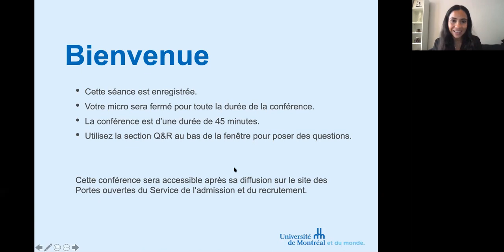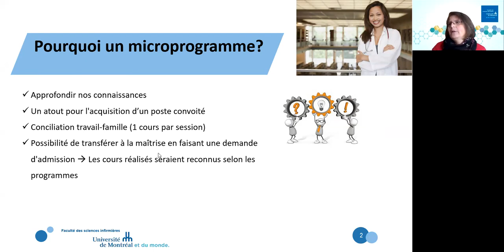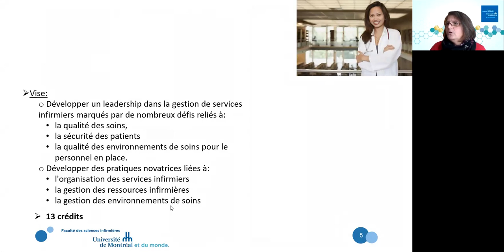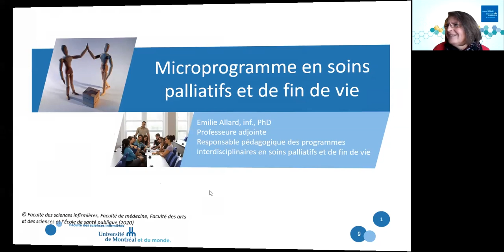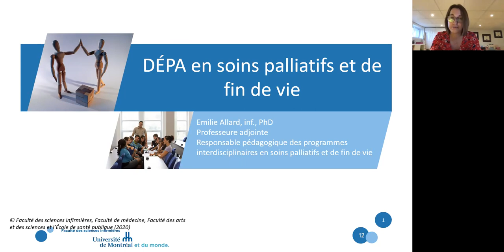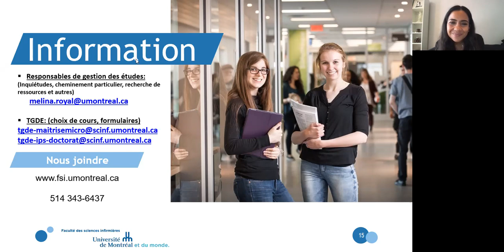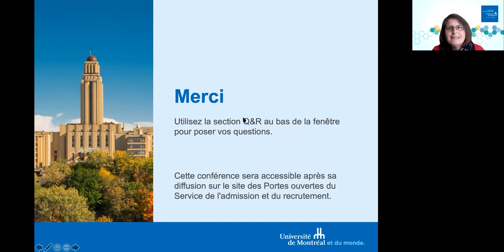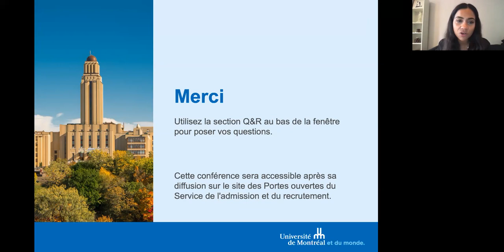Microprogrammes et DÉPA en sciences infirmières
La Faculté des sciences infirmières (FSI) de l’Université de Montréal offre quatre microprogrammes de deuxième cycle sur des thématiques variées : développement des pratiques infirmières, leadership et gestion des services infirmiers, prévention et contrôle des infections, et soins palliatifs et de fin de vie. La FSI en partenariat avec la Faculté des arts et des sciences, la Faculté de médecine, l’École de santé publique offre un diplôme d’études professionnelles approfondies (DÉPA). Ce programme interdisciplinaire de troisième cycle vise le développement et l’intégration de compétences avancées et spécialisées en soins palliatifs et de fin de vie. Les cours de ces programmes peuvent s’intégrer dans un programme de maîtrise ou de doctorat (DÉPA). Ces cours sont offerts en présentiel et en ligne, permettant de concilier les études avec leur vie professionnelle et personnelle.

Conférencières :
Maria Martino
Adjointe à la vice-doyenne
Faculté des sciences infirmières - Cycles supérieurs

Emilie Allard
Professeure adjointe
Faculté des sciences infirmières

Préparez votre parcours à l'Université de Montréal : abonnez-vous pour rester au courant des dernières informations et conseils concernant les futurs étudiants et étudiantes ainsi que ceux et celles nouvellement admis à l'Université de Montréal : admission, inscription aux cours, visites de campus, capsules témoignages et bien plus !